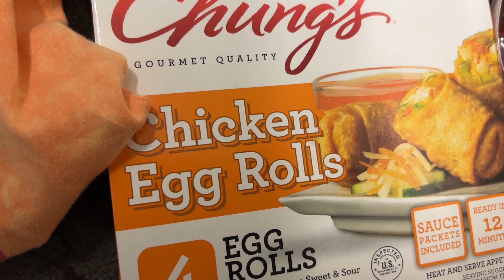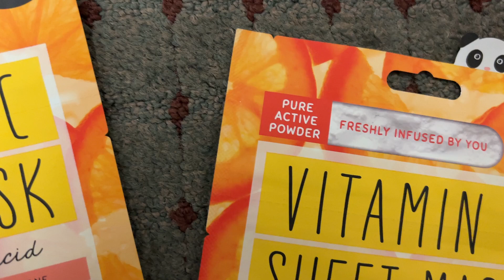Mini Target Haul